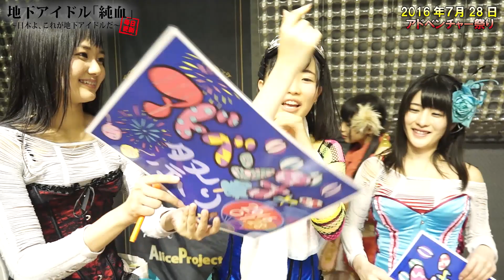純血1272話 仮面女子『アドベンチャー祭り 2016年7月28日』